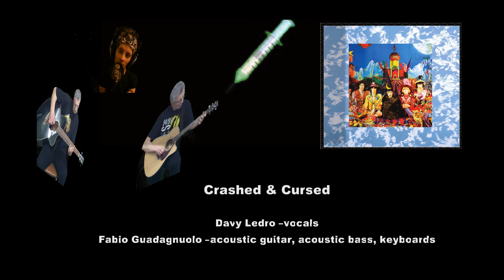CITADEL (Rolling Stones) - 2017 - psychoplayed by Crashed & Cursed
After our highly distorted and electrified cover of Led Zeppelin's FOR YOUR LIFE, where certainly we did not show much modesty in our self-assessment, we decided to try something acoustic, whereby we were inspired by a cover of one of our friends (Tony Walker's acoustic cover of I AM THE WALRUS, by a band whose name we do not remember right now After a few negotiations on what track we would perform, we opted for CITADEL of the Rolling Stones.

Davy - "As I am not a fan of the Stones, I did not know this song, but I immediately liked the melody and I therefore jumped onto this acoustic project. Also, this song is not demanding as a vocal performance and is perfect for an acoustic  recording!!"

Fabio - "Our latest cover left me so psychedelically hypnotized that I asked Davy to continue on a psychedelic but rather acoustic path. We chose a song from the best ever psychedelic album of rock history, THEIR SATANIC MAJESTIES REQUEST."

This is our twentyeight track as Crashed & Cursed, and this is the band performing: